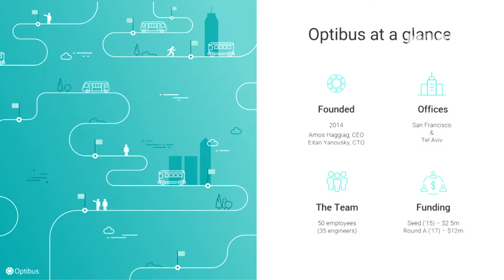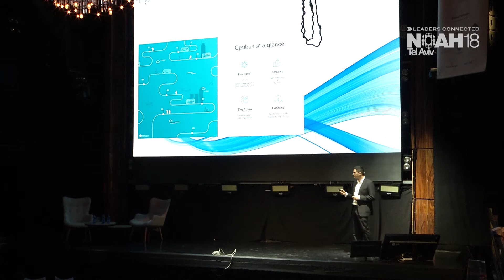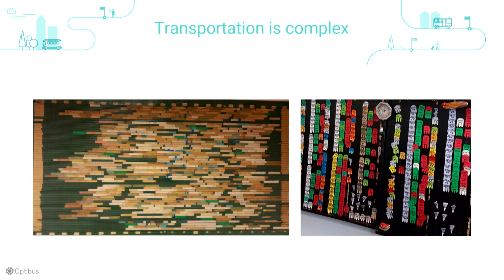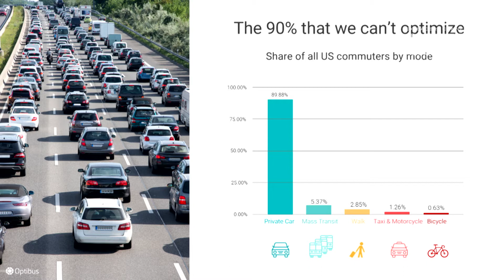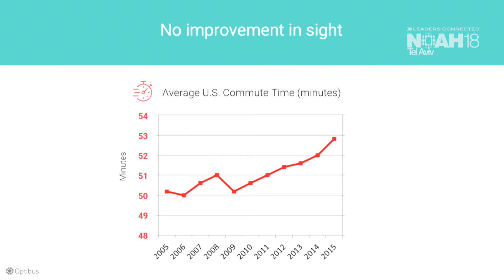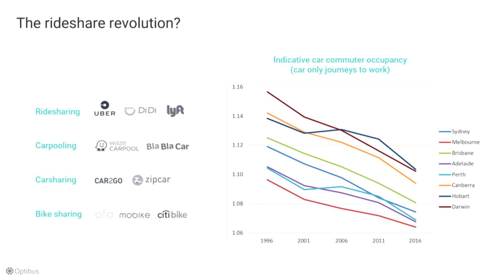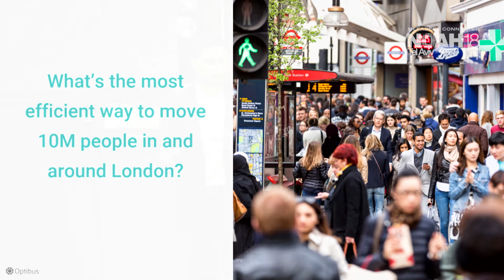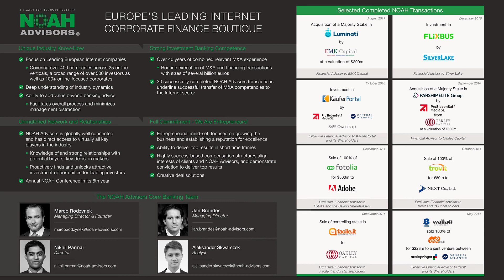Amos Haggiag, Optibus - NOAH18 Tel Aviv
Electric & Autonomous Cars - Company Presentation by Amos Haggiag, Co-Founder & CEO of Optibus at the NOAH Conference Tel Aviv 2018, Haoman 17 on the 13th of March 2018.